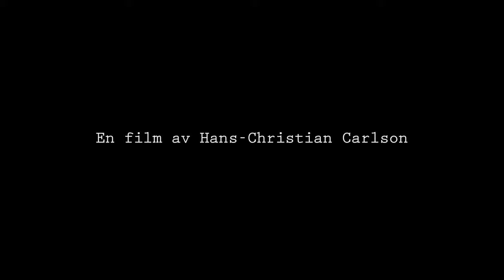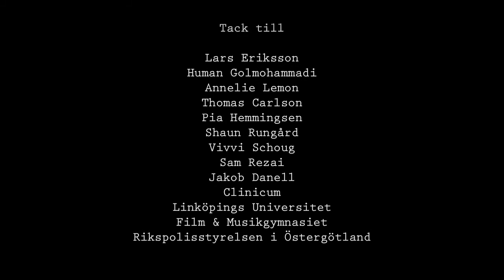Tiden min vän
Ett händelseförlopp är något vi går genom konstant. Flera utspridda händelser som tillsammans knyter en kedja vi kallar för att leva. Men beror inte allt på vems perspektiv man ser det ifrån? Jakob är en kille vi får följa under ett händelseförlopp inom tidsmarginalen av ett fåtal dagar då vi får se hur livets skådespel ser ut från hans synvinkel då hans egen verklighet tar en plötslig vändning. En betraktelse av en annan människas verklighet kan verka som allt från ett systematiskt resonemang till ett outgrundligt mysterium. Du är betraktaren.

Tilldelad "Publikens Pris" vid festivalen Film Freaks 2011

Projektarbete av Hans-Christian Carlsson i Film & Visuell Design 3